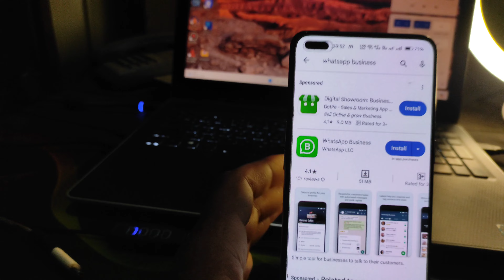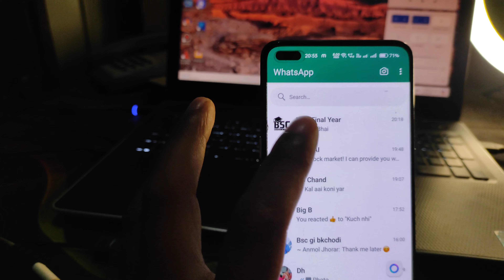How To Get Meta Ai On Whatsapp 2025 | Meta Ai Option Not Showing On Whatsapp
how to get meta ai on whatsapp 2025
how to get meta ai chat on whatsapp
how to get meta ai on whatsapp
meta ai option not showing on whatsapp
whatsapp meta ai option not showing problem
whatsapp meta ai option missing
whatsapp meta ai option not showing 2025